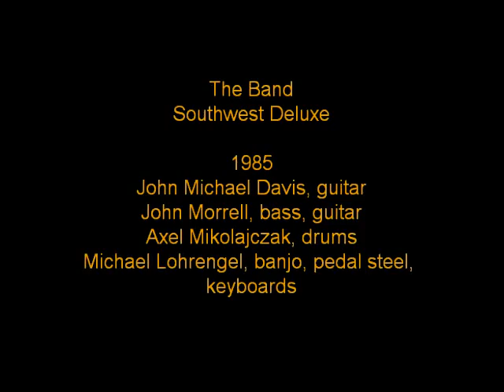Southwest Deluxe June 15, 1985 31 Fire On The Mountain (cover)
Southwest Deluxe Live June 15, 1985 Hindenburg NCO Club, Ansbach, Germany
# 31 Fire On The Mountain (cover)
The Band Southwest Deluxe 1985: John Michael Davis (vocals, guitar), John Morrell (vocals, bass, guitar), Axel Mikolajczak (drums), Michael Lohrengel (vocals, banjo, dobro, pedal steel, keyboards)